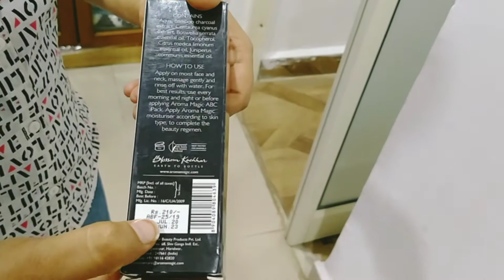Best Face wash for oily & Pimple prone skin | Bamboo charcoal face wash for all skin types in hindi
Bamboo charcoal  face wash for all skin types in hindi | Aroma Blossom chochhar daily use face wash

 karlijia ga